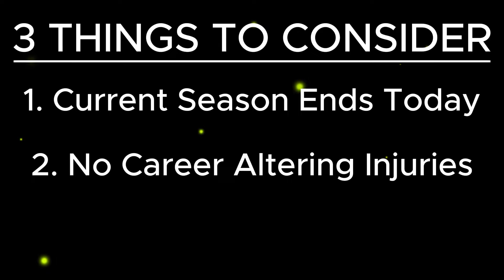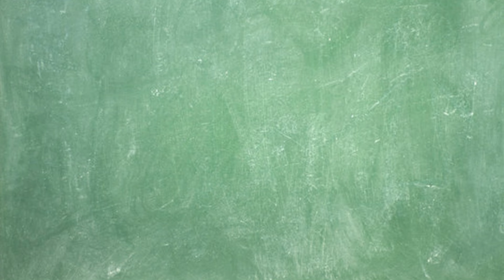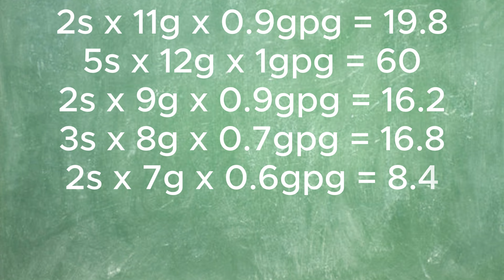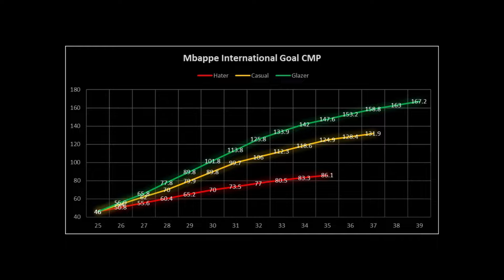Can Mbappe Break Ronaldo's International Goal Record?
Using Career Milestone Projections (CMP) to determine the possibilities of Kylian Mbappe Breaking Cristiano Ronaldo International Goal Record

Do you think Mbappe can achieve this Record?

What other Milestone do you want to see using CMP?